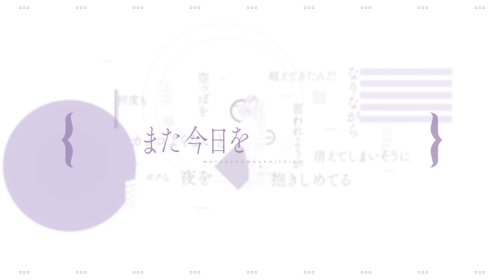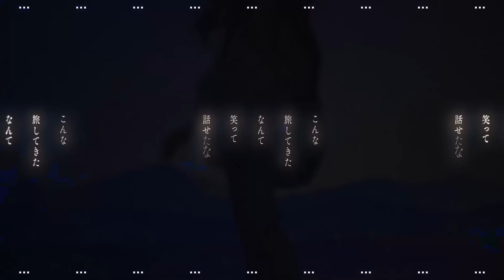Jewel / ナナヲアカリ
▼ナナヲアカリ「Jewel」

ナナヲアカリです。
ずっとそこにあったはずのキラキラ

作詞：ナナヲアカリ
作曲：GeG
Guitar：山岸竜之介
Bass：林 拓也

Vocal Recording by Yuto Murai
Mixed by Noriaki Watanabe
Mastering: Akihiro Shiba(TEMAS)

ナナヲアカリ
New EP「DOPING!」
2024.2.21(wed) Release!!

[CD+Goods]“寺田てら”描き下ろしスペシャルボックス仕様
[Goods]”寺田てら“描き下ろしジャケットイラストTシャツ
￥5,980（税込）

◆通常盤
[CDのみ]
￥1,980（税込）

‹CD収録曲›
（完全生産限定盤・通常盤共通）全6曲収録予定
・FASHION feat. GaL　※着せ替えファッション＆コミュニケーションゲーム『ファッションドリーマー』CMソング
・メルティックヘル feat. 超学生
・NOBODY KNOWS PARTY feat. 玉屋2060% (Wienners)
 and more...

◆歌詞（Lyrics）

空っぽを抱きしめてるボクら
カッコよくないと言われようが
消えてしまいそうになりながら
何度も夜を超えてきたんだ

また今日を歩いている

上手く生きれてないみたい
ふらついたまま手探りの未来
やさしい人ってのは好きで嫌い
少し前は自分にしてた期待
こんなはずじゃない わかっているよ
僕も君も器用じゃないから
たいていの道は上り坂
せっかくならその隣いいかな？

そんな簡単じゃないこと
こんな歌じゃないと思う
それでも届けば 本当になれる きっと

空っぽを抱きしめてる僕ら
消えてしまいそうになりながら何度も夜を超えてきた
誰かのためじゃなくてもいい
雨が降るときは笑えなくていい
ちょうどいいモードに合わせ歌うキー
頼りない愛でも変わる世界がある

声を聴かせてよ
もっと声を聴かせてよ

この瞬間が背中を押すから

遠回りしてきたこと
まぁそれをダサいなと思ってた
だけど こんな旅してきた
なんて笑って話せたなら格好いいじゃんそう二十歳少しじゃまだ
気付けないこと 数え切れないほど
どうせ長い旅路になるんだ
最短ルートじゃ余りが出るだろう

怖くない 怖くない
たった一つ弱さ抱えたボクら
1秒先の未来でまた会おう

そんな簡単じゃないことだろうが
こんな歌じゃないと思うだろうが
どこかの君に届けばそれは
本当でしかなくなる そうだろう